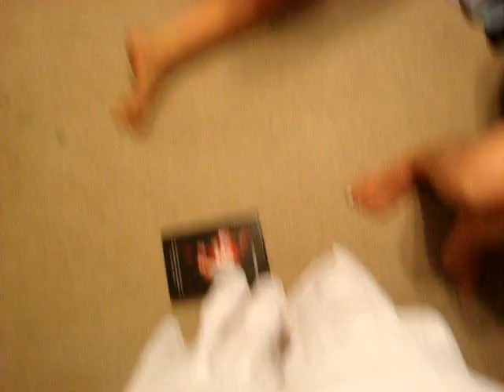birth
my dog is bipolar